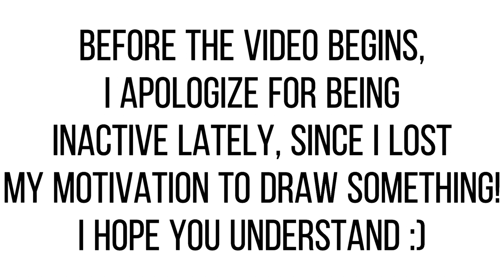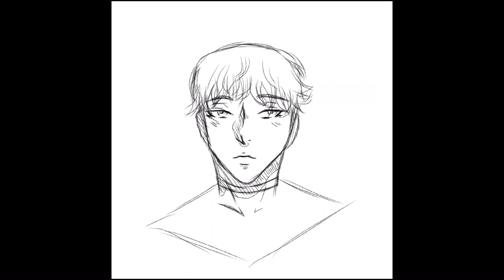Speedpaint || Chanwoo / read description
Hey guys, as you can see i havent been uploading since a month which I‘m very sorry for. I just lost my motivation to draw or upload something and I‘ve been pretty fed up with school lately. I‘m trying to upload more often and I might do a new animatic soon! In this video I drew Chanwoo from BJ Alex and I‘m really happy with the results! This drawing took me about 6 hours :)

Song: Mrs Magic - Strawberry Guy